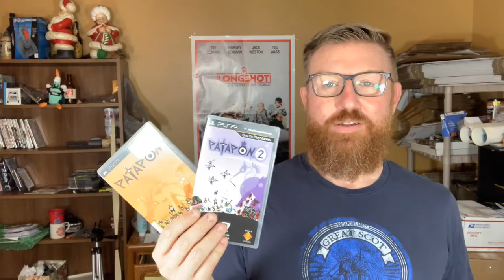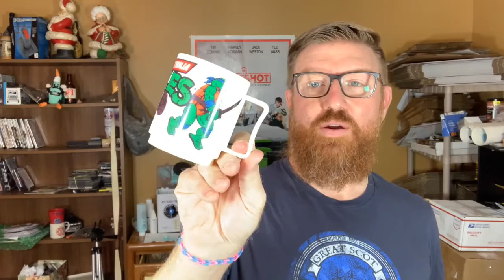The January House - What Sold This Weekend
Check out some interesting items that I sold this weekend!